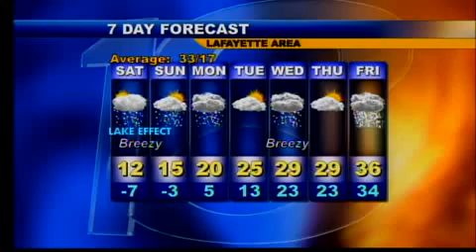Evening Web Weather